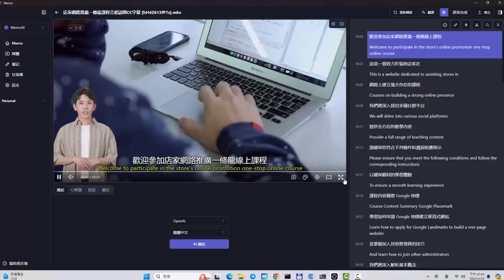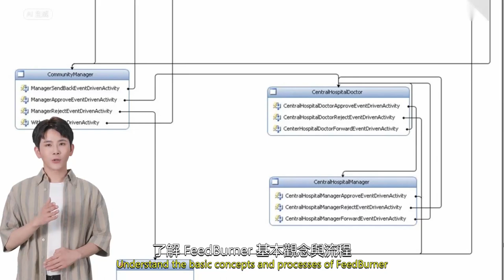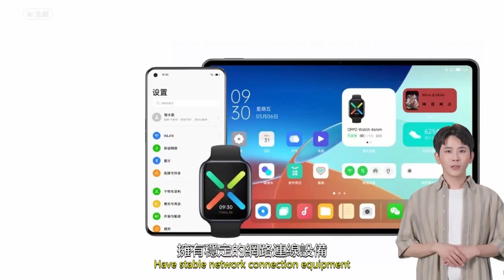(雙字幕)語音合成【英語】發音展示(店家網路推廣一條龍課程介紹)